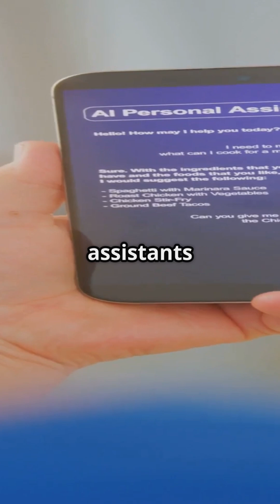What is VoNR? | Voice Over 5G Explained in 60 Seconds | VoNR vs VoLTE | 5G SA Voice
🔊 VoNR (Voice over New Radio) is the next evolution of mobile voice calls, built natively on 5G Standalone networks. In this 60-second tech breakdown, learn how VoNR differs from VoLTE, why it's a game-changer with EVS codecs, and where it's headed in the 5G future. Perfect for telecom professionals and tech enthusiasts!

✅ Discover how VoNR enables ultra-clear, low-latency voice over 5G.
📱 Learn about real-world use cases like smart wearables, AR/VR calls, and remote healthcare.
📊 See the challenges and the future of native 5G voice.